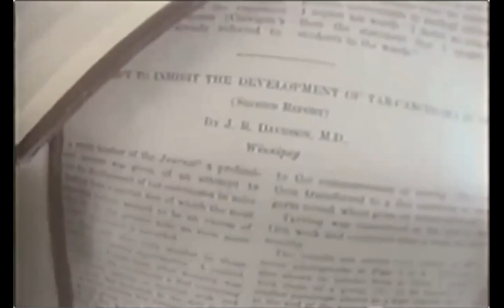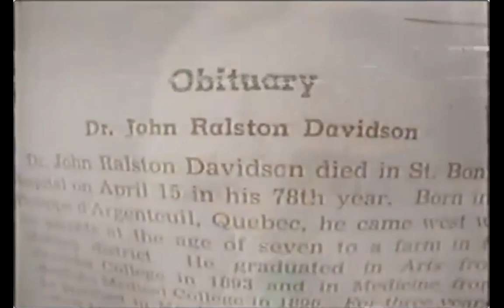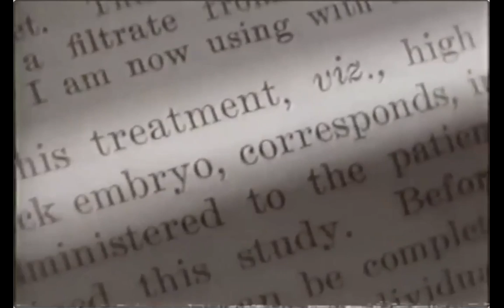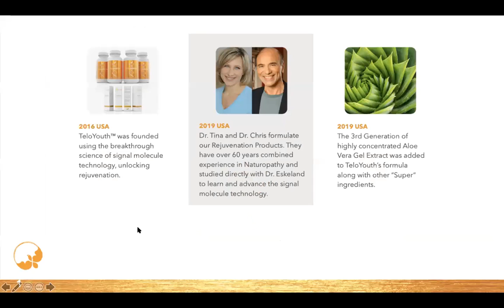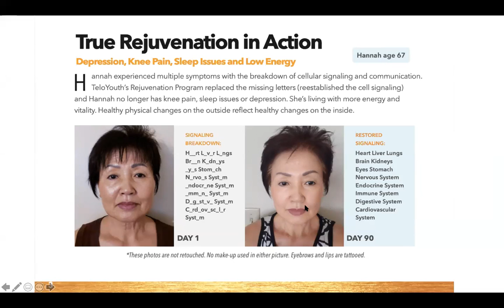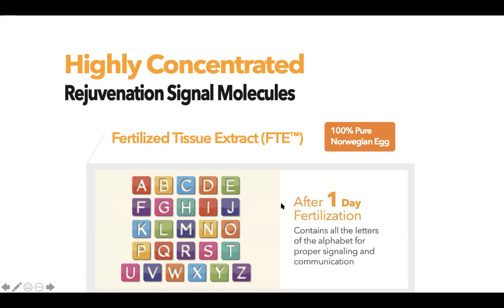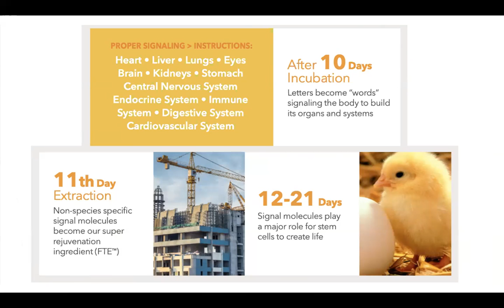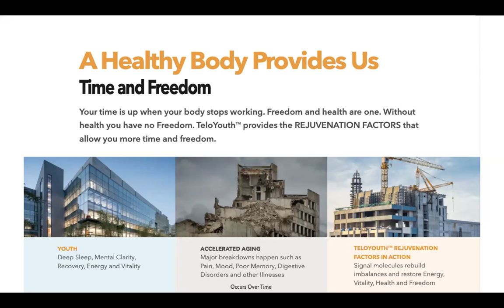Fertilized Tissue Extract (FTE)™ | TELOYOUTH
Learn about the advanced technologies of TeloYouth and our patented Fertilized Tissue Extract from Norway.